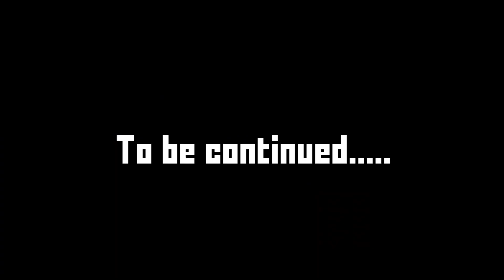Mapper Wars|Episode 3